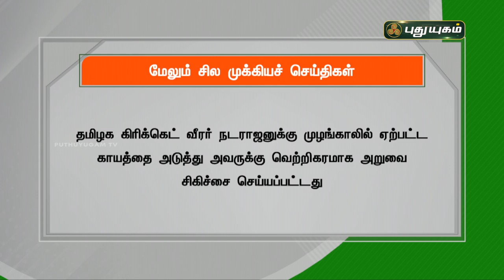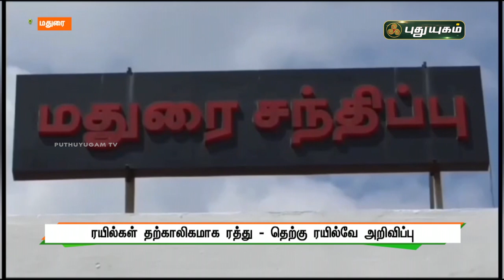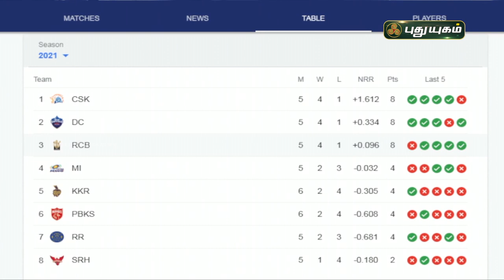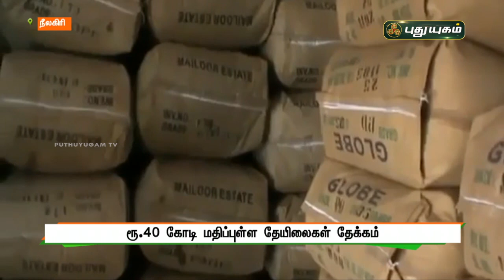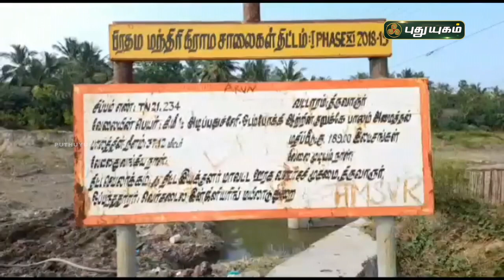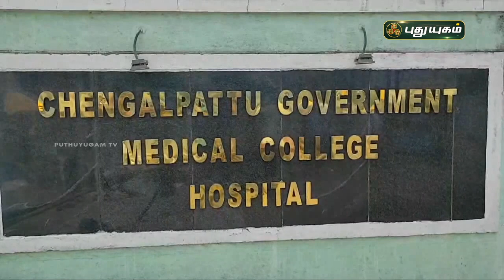புதுயுகம் செய்திகள் | 8 AM News | 28-04-2021| Puthuyugam News | PuthuyugamTV